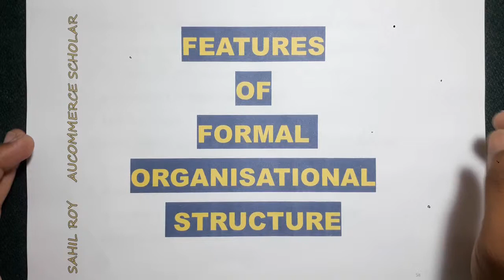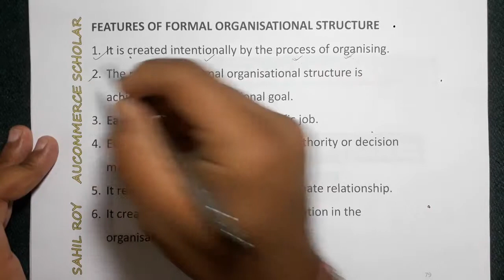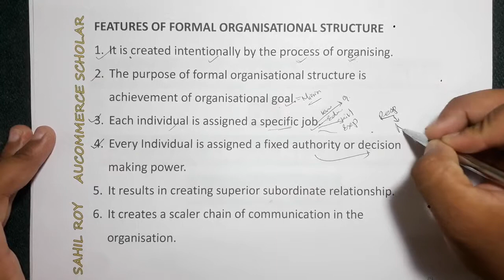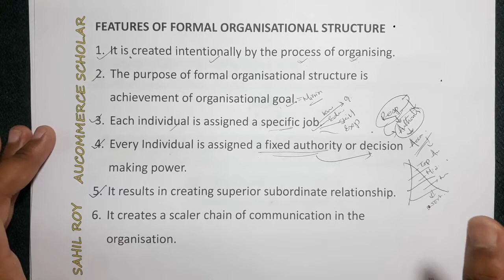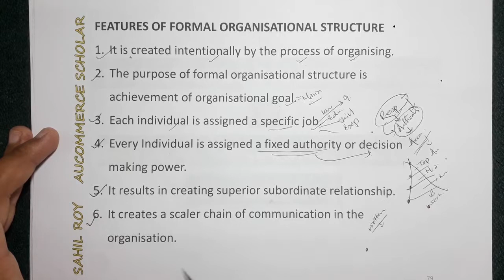Features of Formal Organisational Structure | Dr. Sahil Roy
FEATURES OF FORMAL ORGANISATIONAL STRUCTURE

It is created intentionally by the process of organising.

The purpose of formal organisational structure is achievement of organisational goal.

Each individual is assigned a specific job.

Every Individual is assigned a fixed authority or decision making power.

It results in creating superior subordinate relationship.

It creates a scaler chain of communication in the organisation.